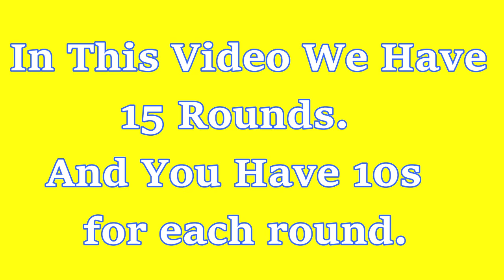Guess the Ben 10 aliens | Ben10 new aliens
Can You Guess The Ben 10 Aliens By Emoji !?

Welcome to a New And Exciting Challenge.
Try to guess the Ben 10 Aliens Using  the pictures within the given time.
There are 15 rounds  and you have10 seconds for each round to guess the answer. You can pause if you want more time 😊.

Let's See How Many You Will Guess Correct.

Please Do Support Us 🙏🙏
-Photos and emojies in the video :
  Canva.com